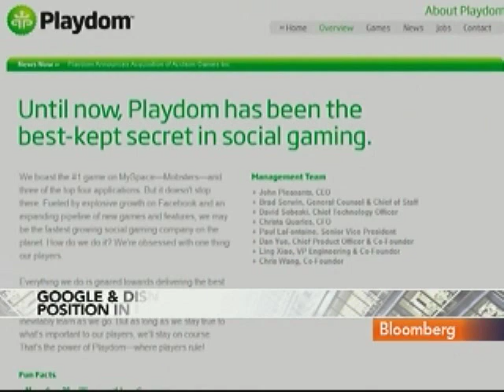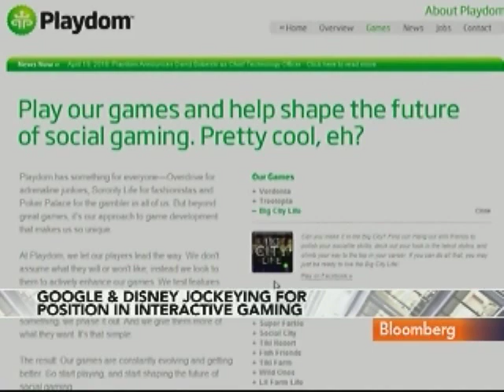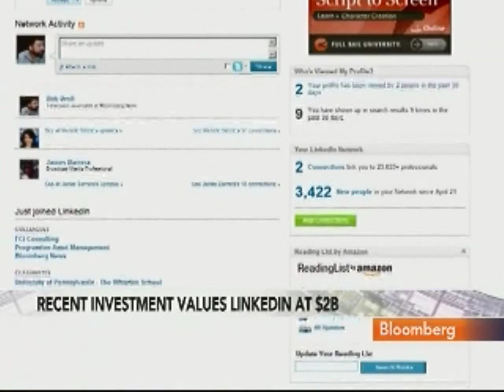Raciti Says Social Gaming Industry Has 'Tremendous Legs': Video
July 29 (Bloomberg) -- Robert Raciti, founder of Raciti Capital Advisors, discusses the growth in social media and the outlook for the industry.
     Raciti speaks with Carol Massar on Bloomberg Television's "In the Loop." (Source: Bloomberg)